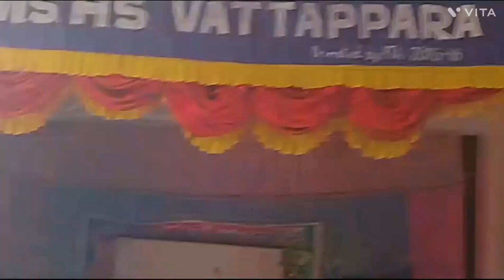Fusion bomb | Dance version🧨 | 2k24 | trending | Megha_seekyy